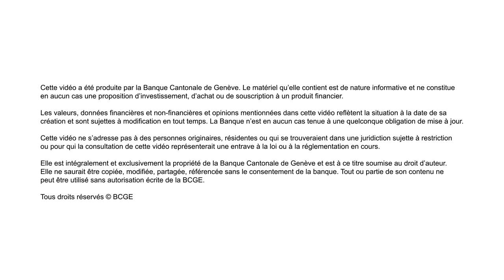EF 2021 I Comprendre un monde post covid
Séminaire Entreprises I Vendredi 17 septembre 2021
Pascal Boniface, Directeur de l’Institut de Relations Internationales et Stratégiques (IRIS), Paris

Un monde post covid : quelles nouvelles dynamiques ?

La pandémie a induit de grands bouleversements géopolitiques : aggravation du déclin du multilatéralisme, montée du nationalisme, monopole des GAFAM, évolution des rapports de force sur l’échiquier mondial. Autant de facteurs qui ont perturbé la dynamique des échanges commerciaux et de ses modèles traditionnels. Révélatrice d’évolutions latentes, la crise a constitué un tournant majeur dans les relations internationales.

Quelles sont les conséquences stratégiques et géopolitiques de cette crise sanitaire?
La rivalité entre la Chine et les USA s’est-elle intensifiée?
Quelle est la place de l’Europe et de la Suisse dans ce monde polarisé ?
Quels sont les défis des entreprises dans ce nouveau paradigme ?